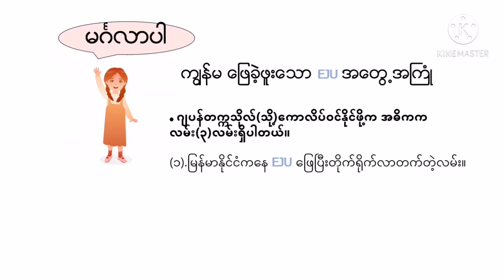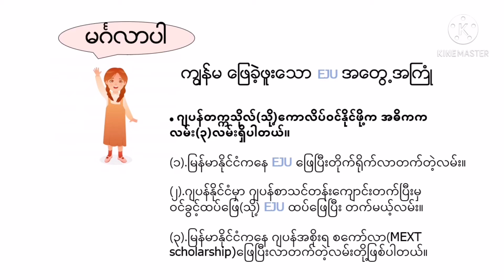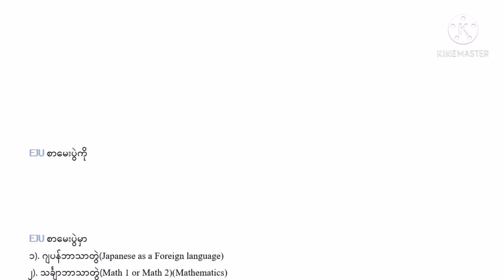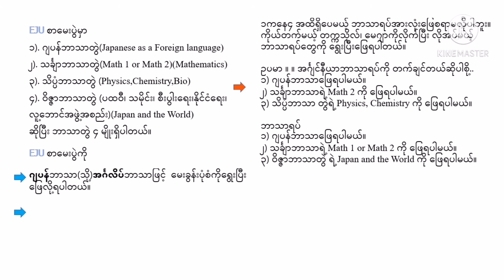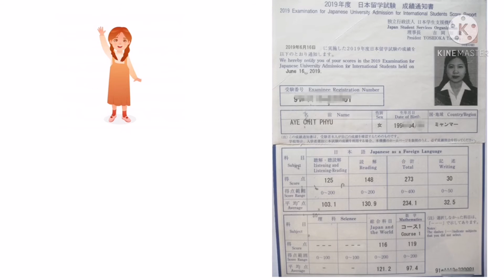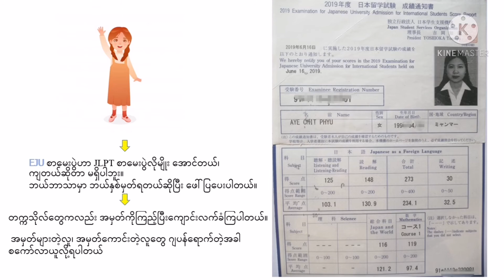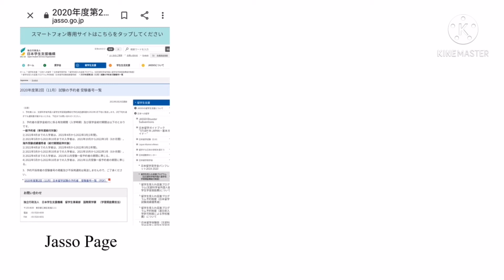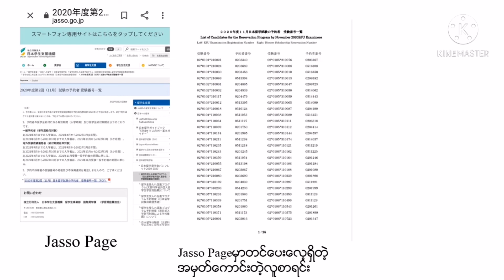ဂျပန်ပညာတော်သင်စာမေးပွဲ EJU အကြောင်း 日本留学試験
*အသံတိုးနေရင် နားကြပ်နဲ့ နားထောင်ပေးဖို့မေတ္တာရပ်ခံပါတယ်။
N5/N4/N3g kanji, grammar videoတွေနဲ့ညီမသိတဲ့ သတင်းအချက်အလက်တွေကိုဝေမျှပေးဖို့အတွက် ပြုလုပ်ထားခြင်းဖြစ်ပါတယ်။🍁
facebook Page ကတော့"新世代New Generation"ဆိုတဲ့ pageပါ🍀
ဂျပန်စာလေ့လာသူတွေအတွက် အနဲအများအထောက်အကူ
ဖြစ်ချင်ပါတယ်။ 💓
"အားလုံးလေ့လာလို့လွယ်ကြပါစေ"